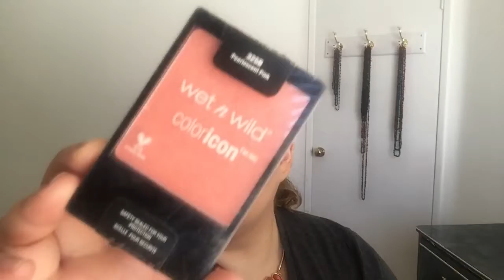L'ORÉAL INFALLIBLE PRO MATTE: SUMMER FOUNDATION ROUTINE